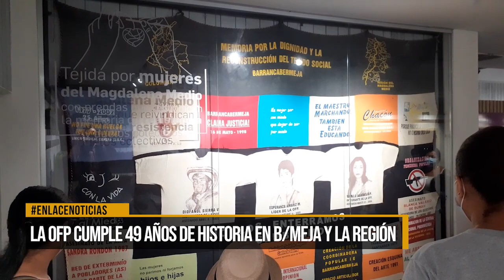La OFP cumple 49 años de historia en Barrancabermeja y la región